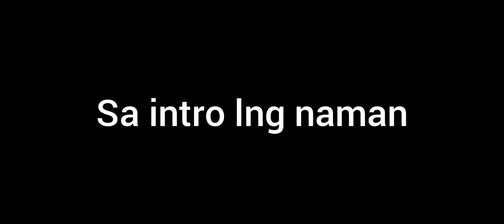Minecraft Survival Let's Play | I Spend Full Diamond Armor & Enchant | Filipino | Tagalog Episode07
Compliance Texture Pack | I don't own this texture pack, I just changed the name because it's not good